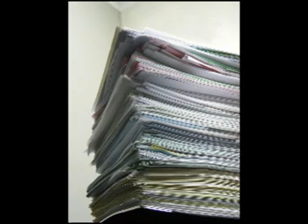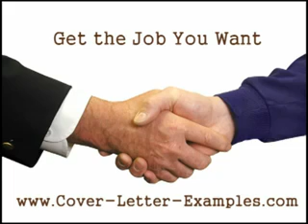Sample Cover Letters Video by Job Cover Letters